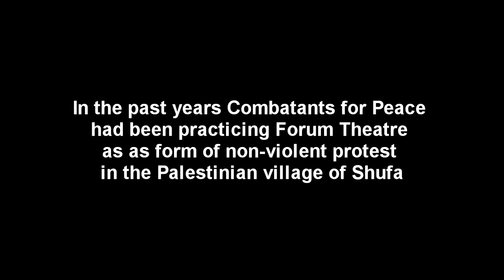Forum Theater in Shufa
Combatants for Peace activists making a Forum as a form of nonviolent protest.